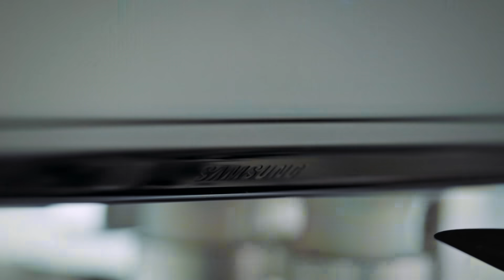Galaxy Z Fold3 | Flip3 5G: ความสวยคือเกินต้าน ความทนทานคือเกินตัว | Samsung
Galaxy Z Fold3 l Flip3 5G เกิดมาเพื่อให้พับ ผ่านการทดลองมาแล้ว พับได้สูงสุด 200,000 ครั้ง
รายละเอียดสินค้าเพิ่มเติม